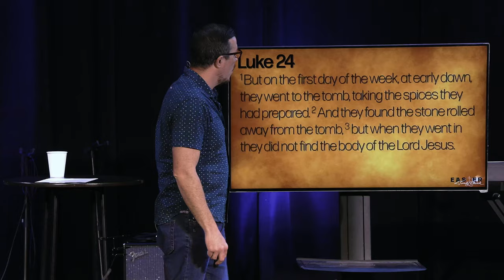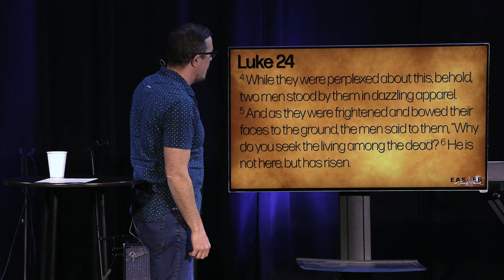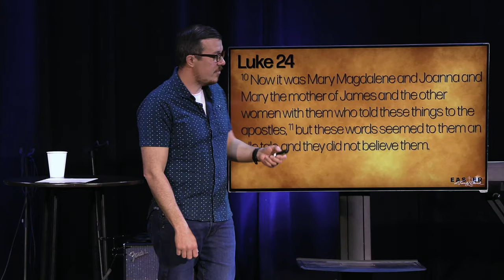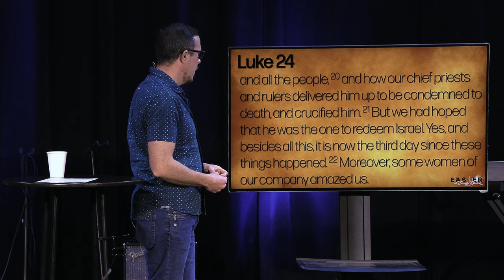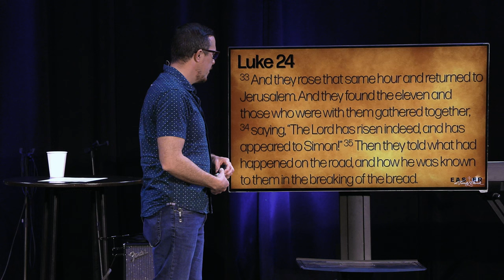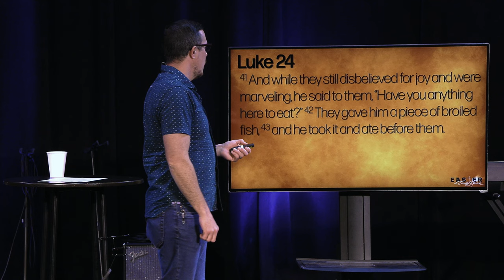Three Blind Mice | Easter